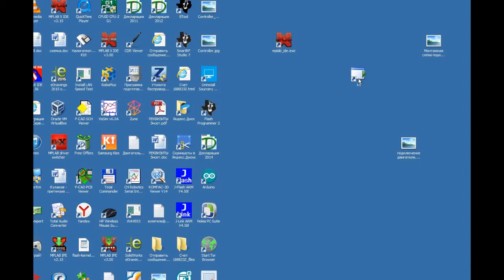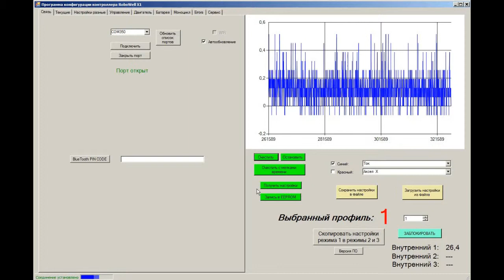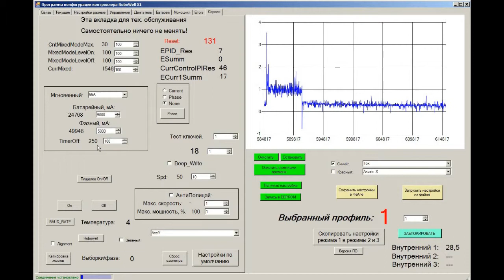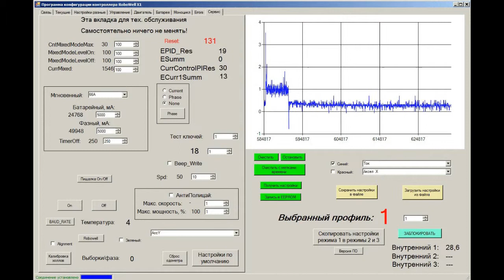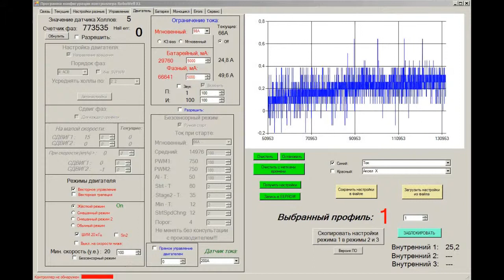Видеоинструкция для контроллера моноцикла/эл. велосипеда. Видео 2. Настройка токов ограничения